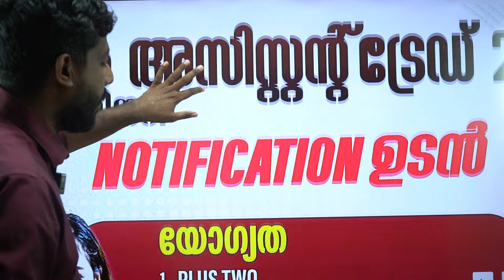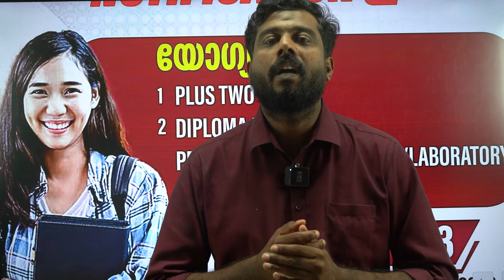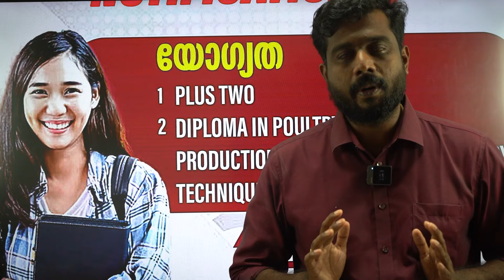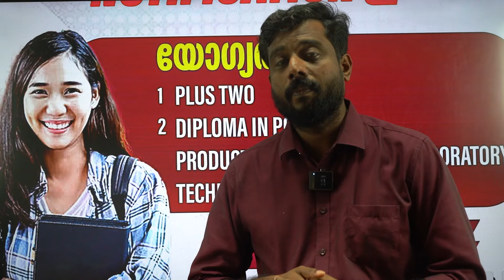FARM ASSISTANT GRII(VETERINARY)||NEW NOTIFICATION||JOIN OUR NEW BATCH